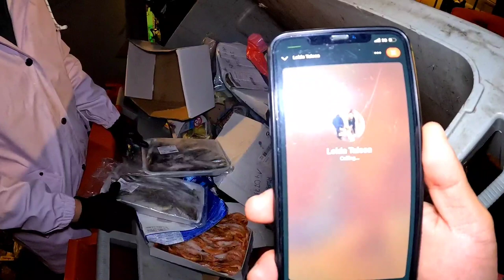dumpster diving - HINDE INAASAHANG JACKPOT SA 24/7 NA LOCATION/BOXES OF FROZEN SEAFOODS‼️/jezvlog